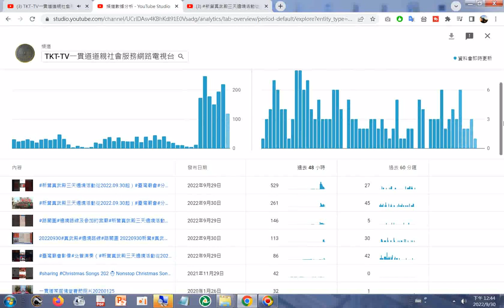20220930 2#數據分析#真武殿 臺南新營#遶境路線#路關圖#臺灣廟會#本頻道影片版權開放#TKT TV#道親社會網路電視台